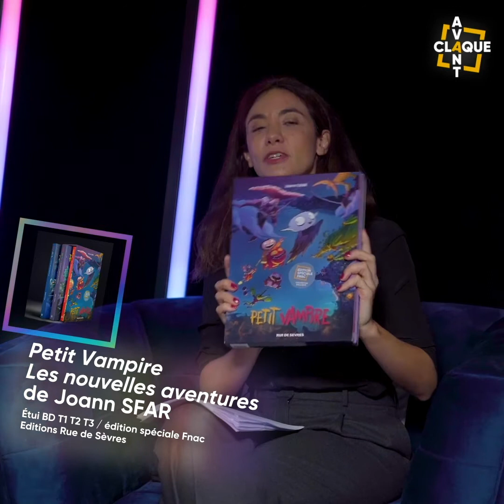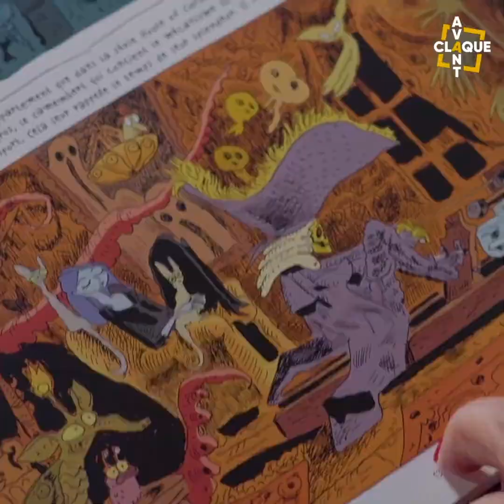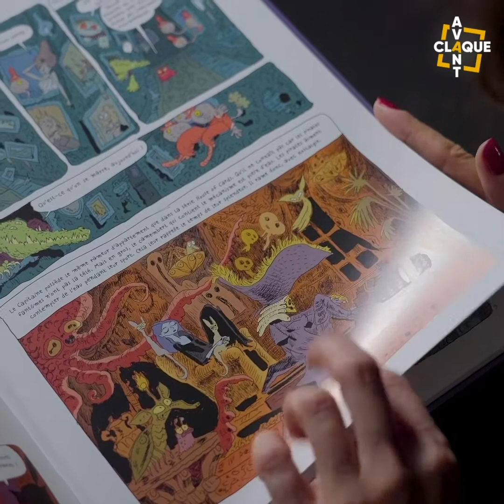L'Avant-Claque : Joann Sfar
Joann Sfar est présent sur le plateau de l'Avant-Claque Fnac, à l'occasion de la sortie au cinéma de "Petit Vampire", adaptation sur grand écran de son personnage de BD fétiche. D'un Petit Vampire, fruit de son univers imaginaire foisonnant, Joann Sfar a créé toute une collection : une série de bande dessinée, un film d’animation, des nouvelles et un roman. Face à la journaliste Clémentine Goldszal, l’artiste nous fait visiter son univers, raconte son processus de création, dévoile des anecdotes sur l'enregistrement des voix du film d’animation.

Découvrez toutes les vidéos sur la plateforme dédiée de La Claque Fnac